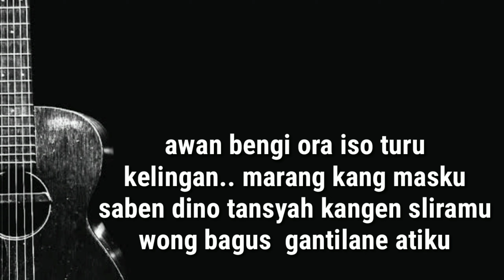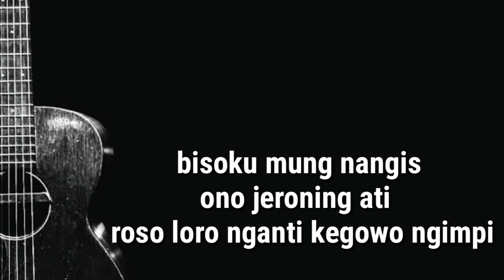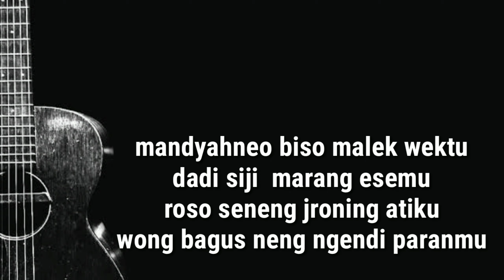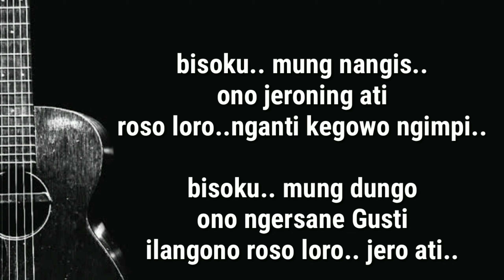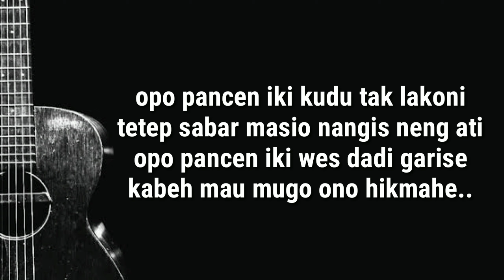🎤Dungo - Happy Asmara - Karaoke Akustik (Lagu Cak Percil)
Lagu Dungo
Original song by Cak Percil
Penyanyi Happy Asmara
Lirik Lagu

awan bengi ora iso turu..
kelingan.. marang kang masku..
saben dino tansyah kangen sliramu..
wong bagus.. gantilane atiku..
mandyahneo biso malek wektu..
dadi siji.. marang esemu..
roso seneng.. jroning atiku..
wong bagus.. neng ngendi paranmu..

Reff :

 bisoku.. mung nangis..
 ono jeroning ati
 roso loro..nganti kegowo ngimpi..

 bisoku.. mung dungo
 ono ngersane Gusti
 ilangono roso loro.. jero ati..

Reff :

 bisoku.. mung nangis..

 bisoku.. mung dungo
 ono ngersane Gusti

 bisoku.. mung nangis..

 bi..so..ku.. mung dungo
 ono ngersane Gusti

opo pancen iki kudu tak lakoni
tetep sabar masio nangis neng ati
opo pancen iki wes dadi garise
kabeh mau mugo ono hikmahe..